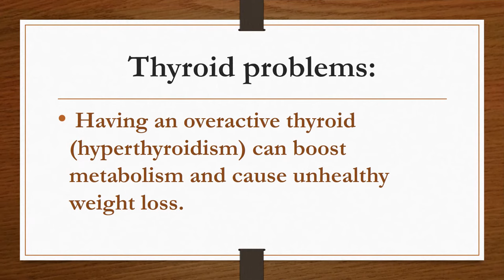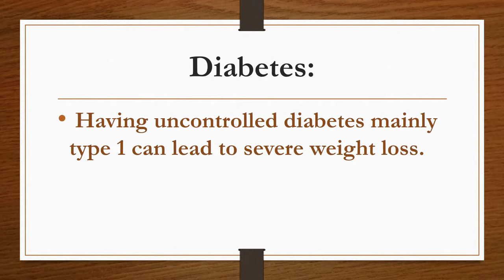Causes of underweight and physical symptoms of being underweight in Healthy Life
It may not be related to the age only. Anybody can be   lean. He might be tendency to be lean from the beginning, not suddenly, that in late 20’s he has got leaner. First is Iron deficiency. If he has iron deficiency, then the person does not have appetite to   eat. If he doesn’t   eat, he cannot have muscles. So first we have to deal with his iron deficiency. So  we  have to improve his  diet by taking  iron rich foods like  all the  greens  are  rich in iron, and  all the  dark colored vegetables like  brinjal beetroot, they are all rich in iron. All the fruits like dark colored fruits like black grapes and jamuns,they are  rich in iron. So the person has to take all these foods. Dark coloured fruits and green coloured vegetables and  fruits. He  would also have  to supplement his  diet with iron supplements.  Second thing is if the person has taken too much food and  the  person is still leaner, then he  has to check 2  things, like  if he  has thyroid, a  hyperthyroid where the  metabolism is too fast, person may looses lots of weight. Second is absorption of B Vitamin deficiency, where the absorption does not take place. So in most of the cases, he or she may be getting leaner. So they have to check with the doctor for deficiencies like hyperthyroid tests, then it can be dealt with the deficiencies. Like for  iron deficiencies, like increasing  the iron in the  persons  diet, the appetite increases and  if the  person is having  little more  food everyday, weight gain of  2 kgs per month can be  seen. If he or she is suffering from hyperthyroid, it has to be shown to   a doctor and  dealt with. If Vitamin B 12 deficiency is there, it can be dealt with the nutrition. So increase the diet with Vitamin B rich foods, or dietary supplements because nutritional content in all the foods is not sufficient now. Or he cannot take lots of fruits and vegetables. Only the choice is like more curd, more cheese, more pomegranate, some other fruits. In his diet Vitamin B supplementation can correct the deficiency in a short period of  time. So if all the deficiencies are corrected, he can gain 2 -3  kgs of  weight.so stay healthy.

Healthy Life,
Relevant & Unique questions will be answered within 48 hours. If your question has not been answered, then please check the comment section below.

There are many ways to remove unwanted hair tweezing, threading, Plucking and waxing of unwanted hair.
But these methods are painful and can cause irritation, skin redness, ingrown hair and darkening of the skin. The home remedies are the safest and cost effective way to remove unwanted hair.